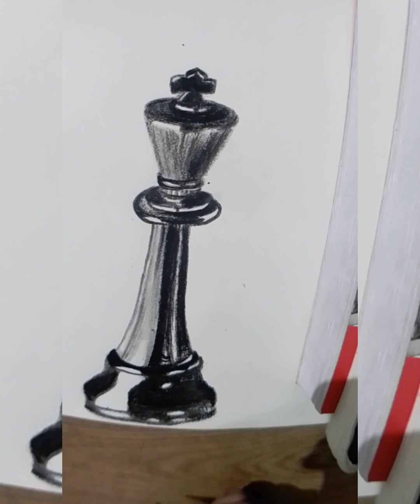3d art (Chess King) chess drawing art trend videos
This is a you tube channel created by Kajal Prasad to create awareness about painting amongst the people of India residing in different state of this country. I belongs to the heart of the state Jharkhand ( Ranchi ) . My content is based on Water colour, Soft pastel colour, Acrylic colour, Ball Pen art, Gel pen art, Oil Painting, Drawing, Pencil Sketches. I also want to represent Paitkar painting which is one of the earliest for the tribal painting.                                                                                                                                       Instagram id - @kajalprasad9279 YouTube